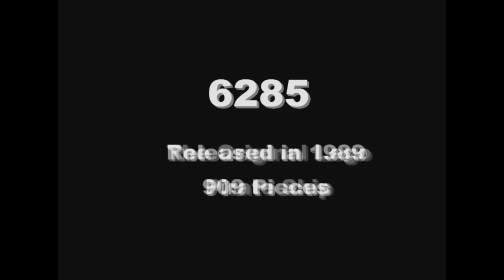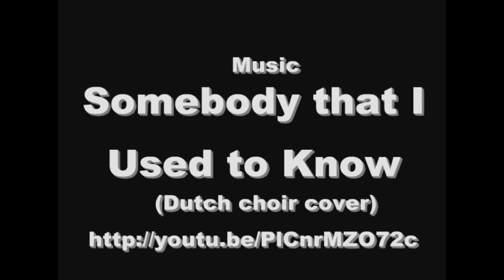Timelapse - Building Lego set 6285: Black Seas Barracuda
In 1989 Lego released their first ever Pirate Ship. Officially known as the Black Seas Barracuda, some Australian catalogs referred to it as the Dark Shark.

909 Pieces with 8 Minifigs and a whole shipload of awesomeness.

This set was so well respected that it was re-released in 2002 as part of the Lego Legends line.

I finally sourced one on Ebay a few years ago. It had been displayed on a shelf for the last 20 years or so, and was missing a few parts, had a few broken parts, and needed a good clean. I took it apart, sourced the missing/replacement parts, and reassembled it.

Captain Rogers is ready to sail the seven seas again!

The music is a cover of Gotye's "Somebody that I used to know" performed by a Dutch Choir. (it's awesome). I stole it - hopefully they won't mind. Gotye's version is awesome too, by the way.